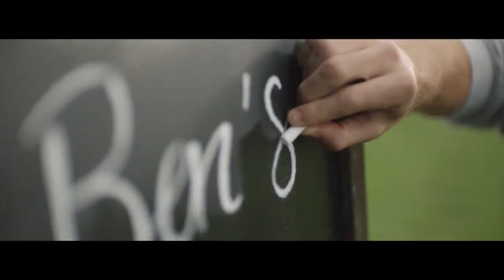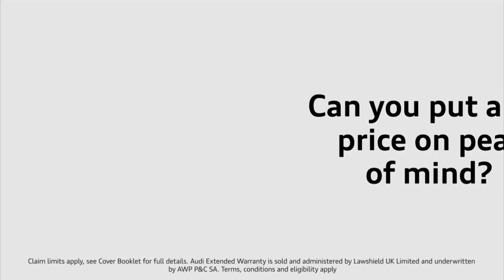Mescedes Benz Ad